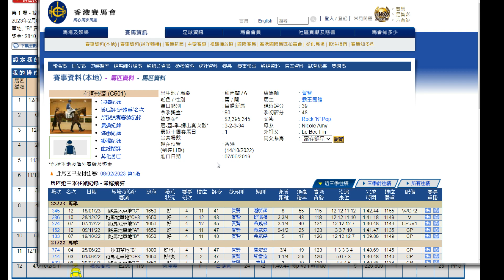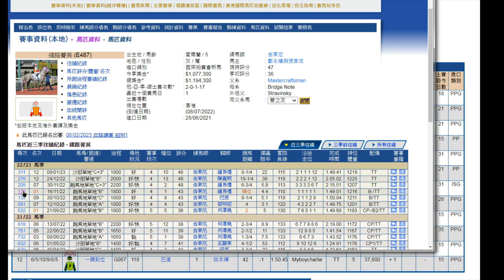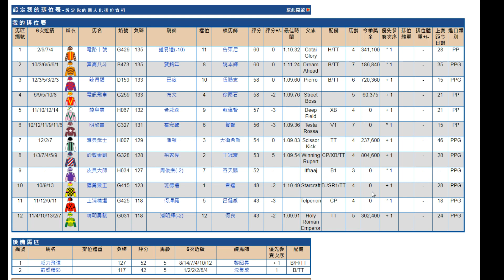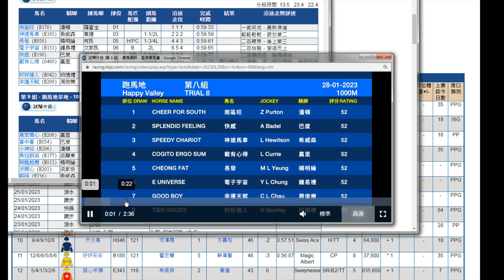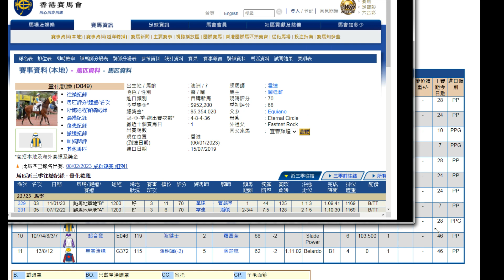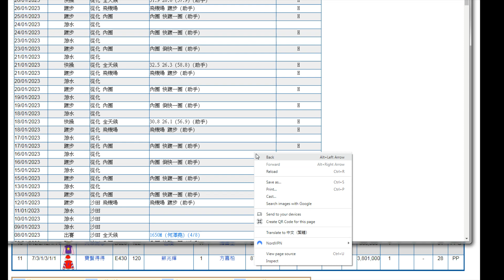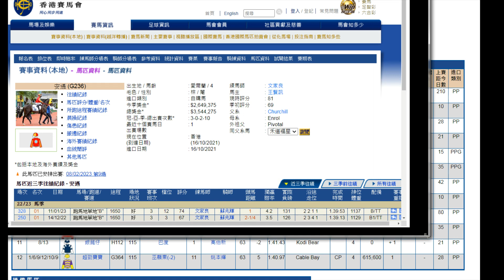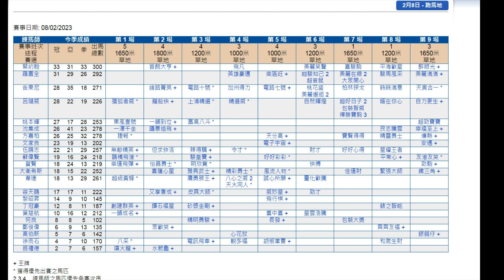2023/02/08 《拆局比你睇》 (香港賽馬)